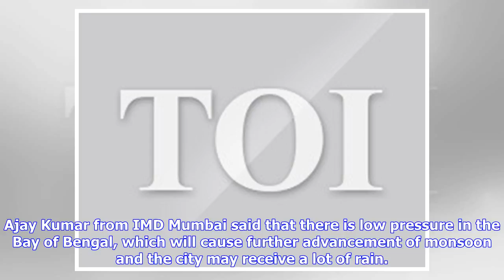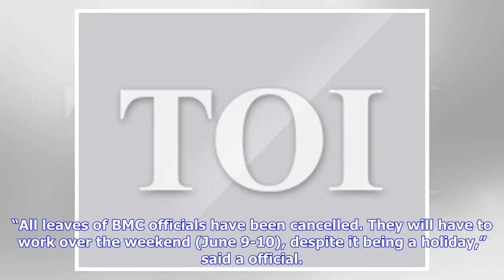Breaking News | BMC staff brace for wet weekend, no Sunday off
Richa PintoWith the India Meteorological Department (IMD), Mumbai, forecasting a downpour along the state coast, including Mumbai, from Thursday and extremely heavy rainfall in the city from June 9 to 11, the municipal corporation has roped in the Navy. | TNN | Updated: Jun 7, 2018, 06:30 ISTMUMBAI: With the India Meteorological Department (IMD), Mumbai, forecasting a downpour along the state coast, including Mumbai, from Thursday and extremely heavy rainfall in the city from June 9 to 11, the m...